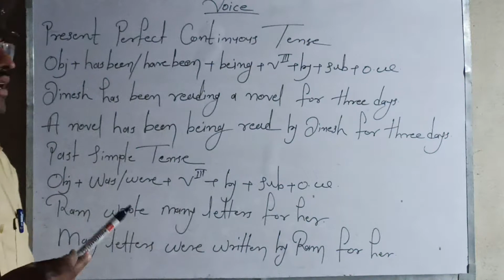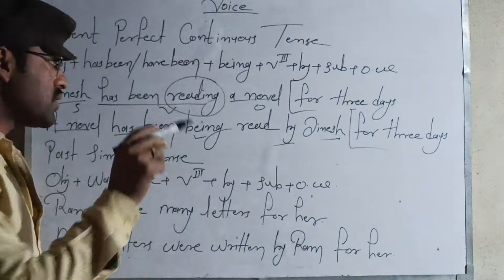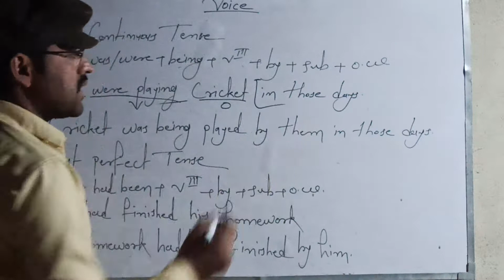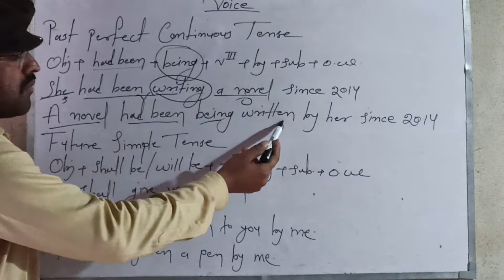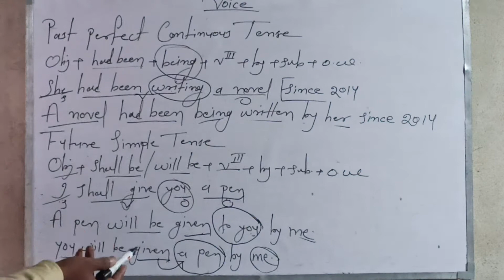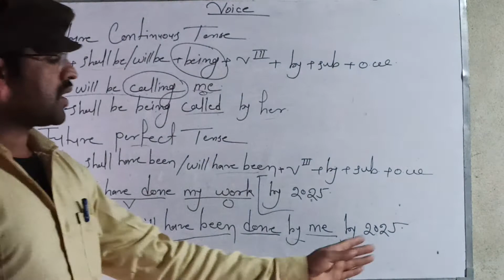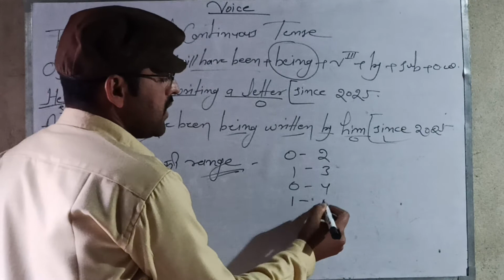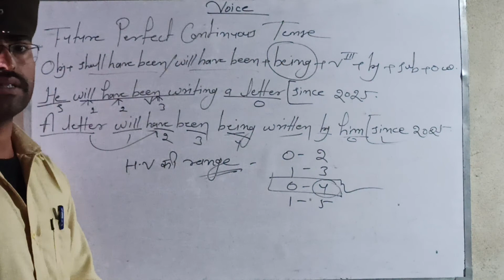Active Voice & Passive Voice